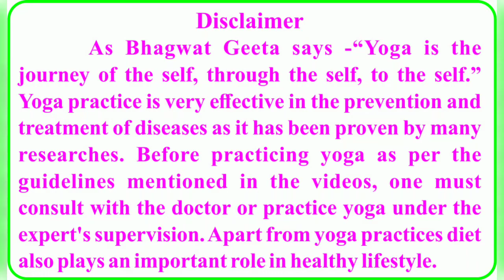चंद्रकला रस का उपयोग, सिरदर्द ,गैस, मूत्र विकार, पित रोग,ताक़त, Strong bodybuilding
चंद्रकला रस के उपयोग बहुत महत्वपूर्ण होता है।जिसको कुछ एपिसोड में बताएंगे।जरूर देखें।